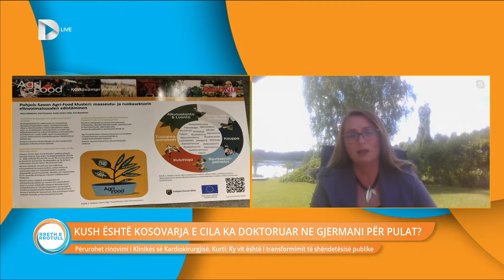Kush është kosovarja e cila ka doktoruar në gjermani për pulat?